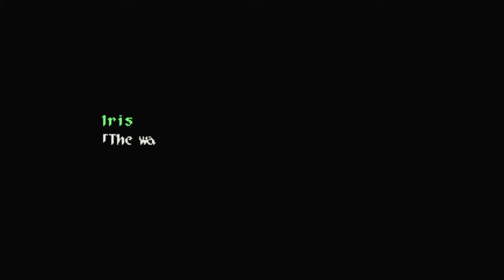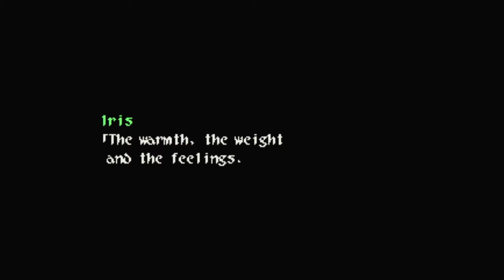Lets play Wild Arms 2 Part 77 Fiery Wreckage